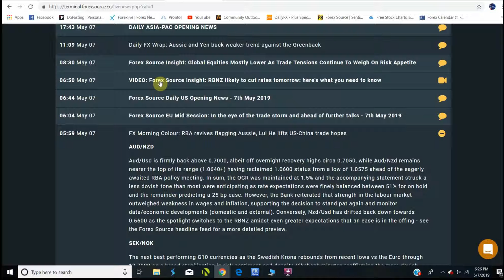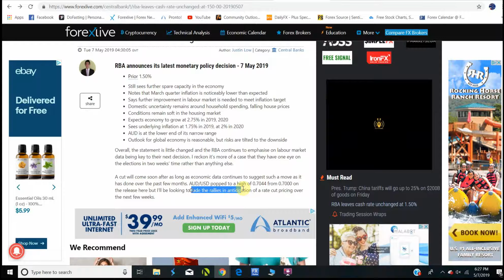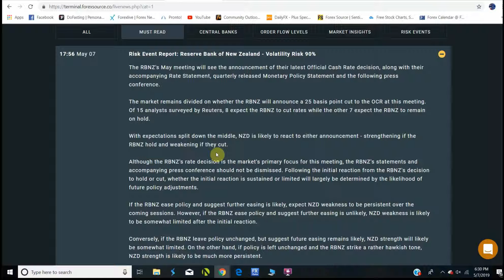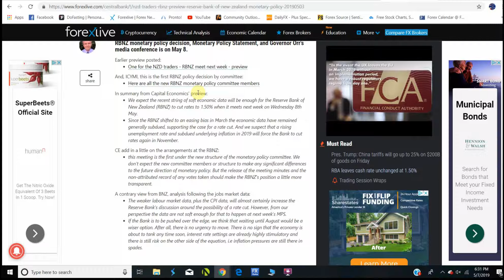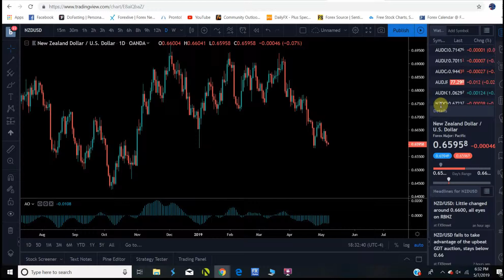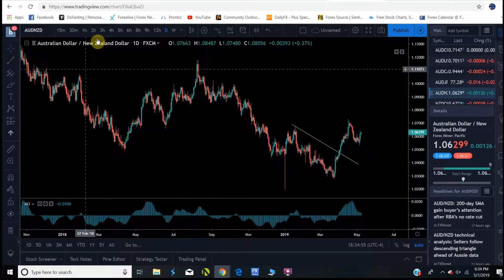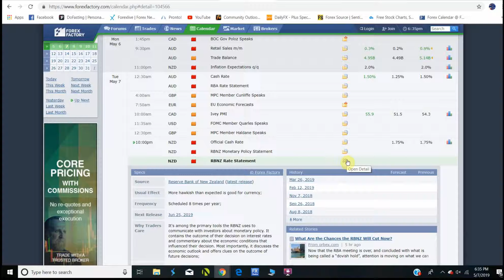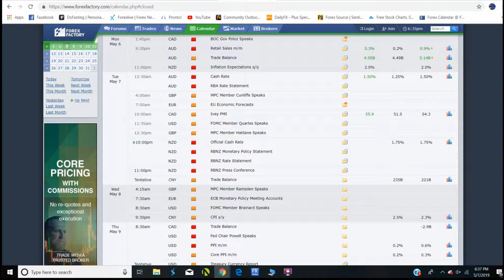Review of AUD rate decision and upcoming for RBNZ Rate Decision and Statement for May 7/8, 2019.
This is a review of the AUD rate statement and decision for May 7, 2019. And also a preview of the RBNZ (NZD) rate decision, statement and press conference.   This is shaping up to be a very volatile event as I have not seen this much indecision or divergence of opinion on what the RBA is going to do this time around ina long time! So buckle up and trade safely on this one! Could be a great opportunity but could be very frustrating as well! The chart patterns are not clear either which is not surprising given the varied opinions of what they are going to do!